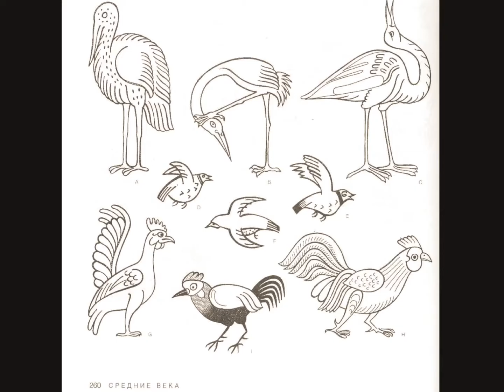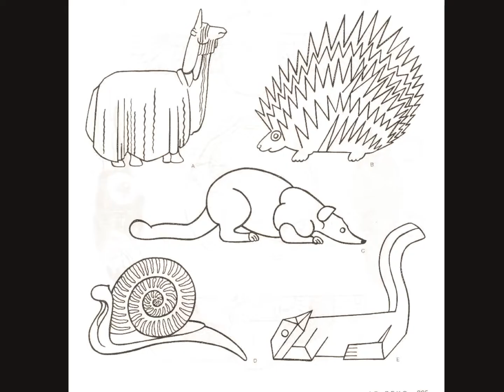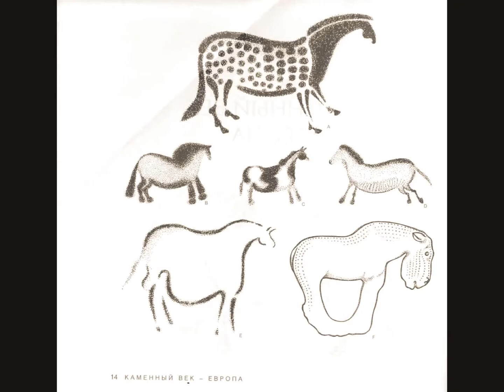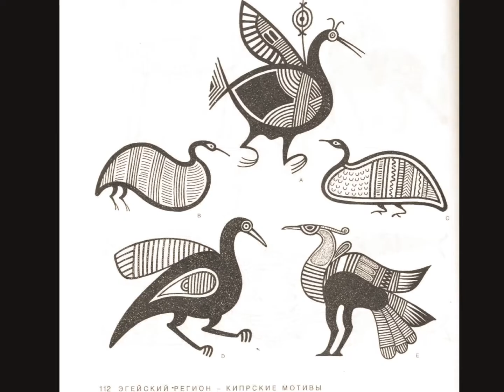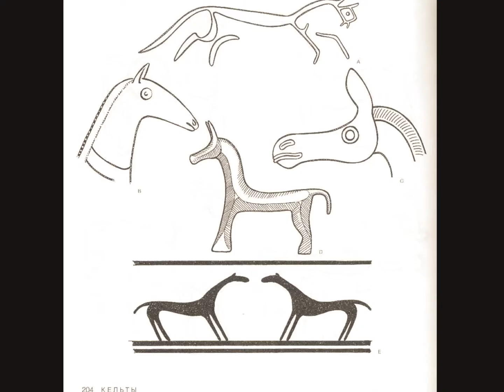Грэхем Маккэлэм 4000 мотивов животные, птицы и рыбы